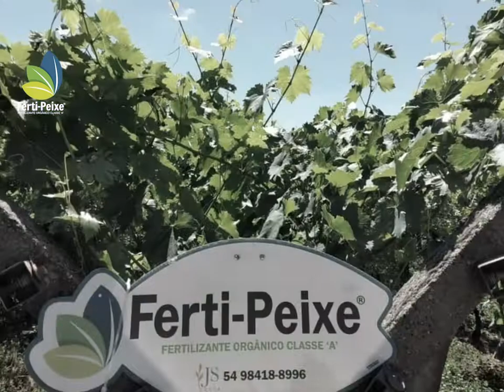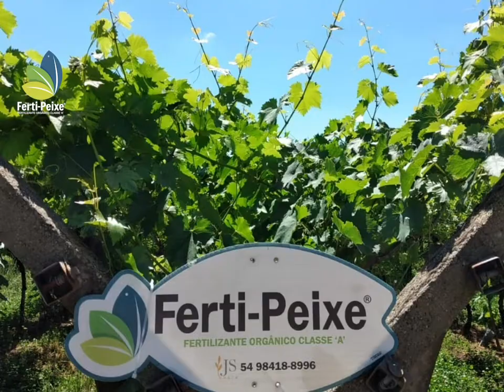Excelente Resultado no Cultivo da Uva - Aminoácidos na Agricultura - Ferti-Peixe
Representante: João

Grandes resultados o Ferti-Peixe vem obtendo em Flores da Cunha - RS